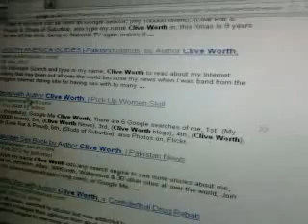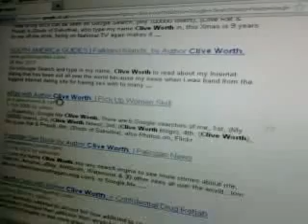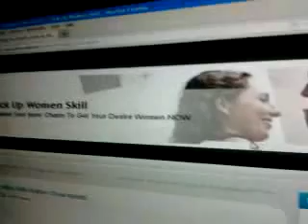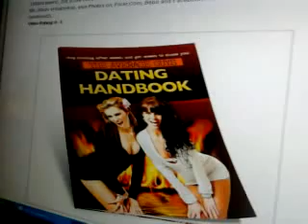Clive Worth Google Loves Me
Google or Amazon Books search Me Clive Worth as I was once a down and out alcoholic that everyone gave up on and left school could hardly read or write, (Dyslexic not known about back then in the 60is), but now look at me on TV, Papers and Magazines all over the world and a Author with 4 books out.